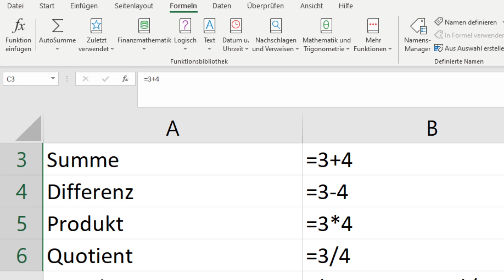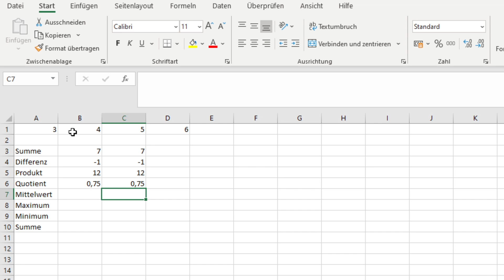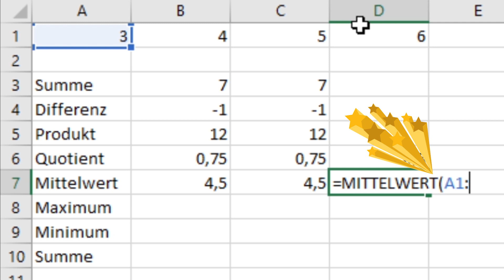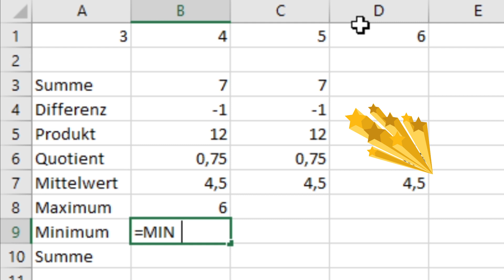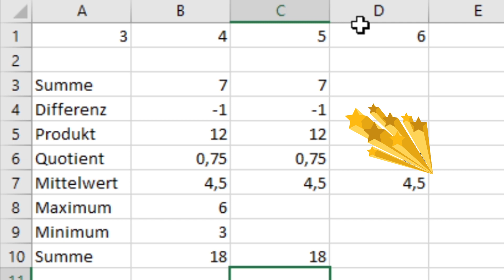Tabellenkalkulation Grundlagen, Rechnen und Funktionen (Excel Erste Schritte)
Microsoft Excel, LibreOffice Calc oder andere Tabellenkalkulationen helfen dir beim Rechnen und sind auch immer wieder Bestandteile von Prüfungen. Hier erfährst du die Grundlagen und die Rechenverfahren. Außerdem stelle ich dir die wichtigsten vier Funktionen vor.

Vielen Dank, dass du mein Video schaust. Ich hoffe, dass du etwas gelernt hast oder zumindest ein wenig Spaß hattest.

Hinterlasse mir doch einen Kommentar und teile das Video mit Freunden!